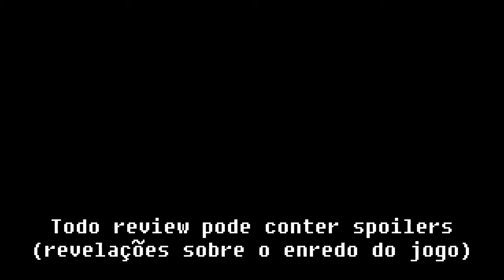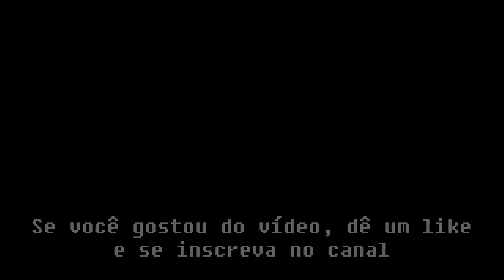[Playstation 4] Análise de The Legend of Kay Anniversary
HardMOB.com.br: ragecom
Players.com.br: ragecom
VGBR.com.br: ragecom

Live: ragecom666
PSN: ragecom

Gameplay

Músicas

. Cat Village, obtida através de hardware de captura próprio, extraída do próprio jogo. Os direitos desta música pertencem à THQ Nordic GmbH.

. Beach of Waa Lo, obtida através de hardware de captura próprio, extraída do próprio jogo. Os direitos desta música pertencem à THQ Nordic GmbH.

. Swamp Theme, obtida através de hardware de captura próprio, extraída do próprio jogo. Os direitos desta música pertencem à THQ Nordic GmbH.